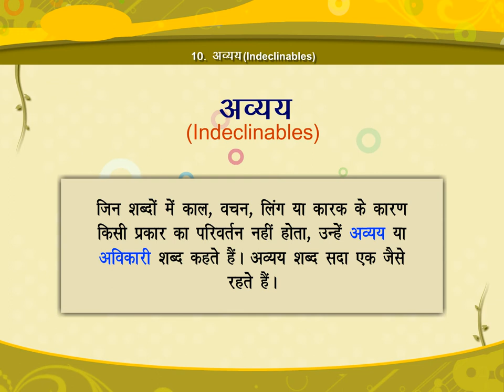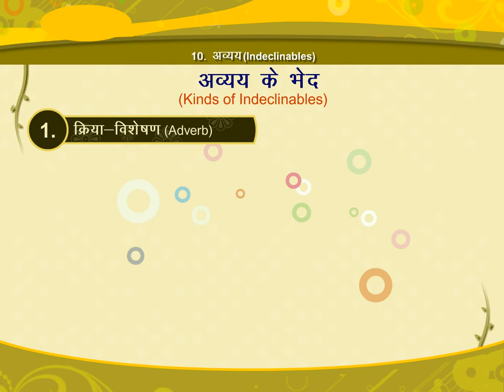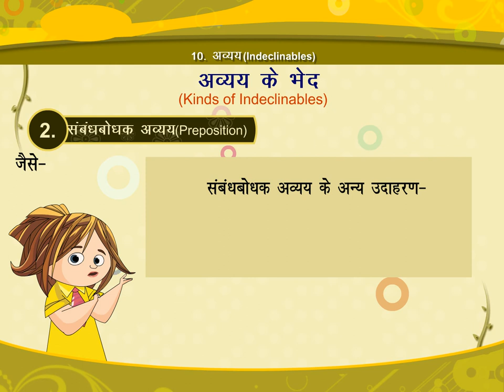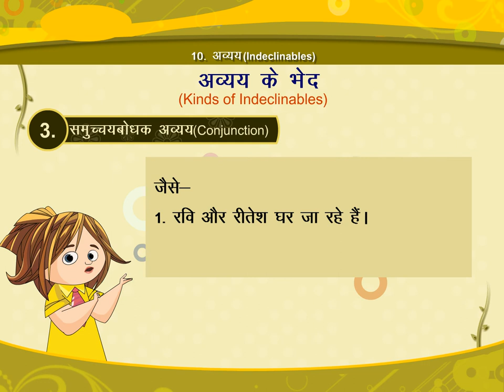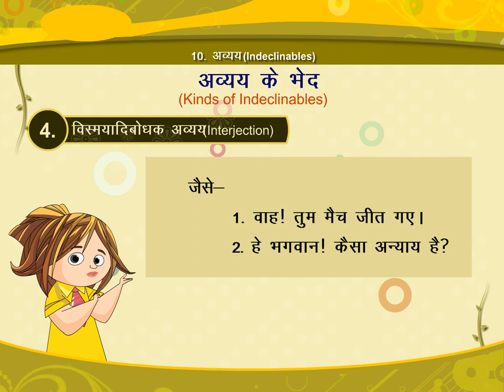अव्यय (Indeclinables) CLASS.4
TOPIC  :  INDECLINABLES
CLASS :  4
 BY        :  DIGI NATURE